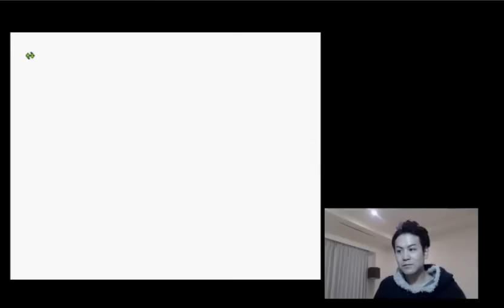【ドラハ始動！】【第５期初心者大使 松川貴則】Rec５－１グレン編終了後【ドラクエ１０】